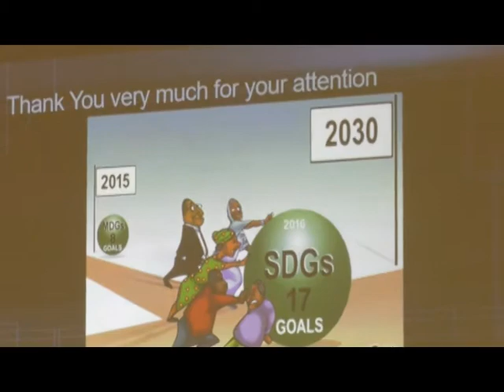GHANA's SDG BASELINE REPORT LAUNCHED-TV3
Ghana Launched it's SDG baseline report .Mr. Louis Kuukpen, the Assistant Country Director of UNDP Ghana indicated that implementation of the SDGs requires attitudinal and mind change, and while we fight very hard to eradicate poverty, we have to look at how best to mobilize collective resources and partnerships to achieve the goals”.